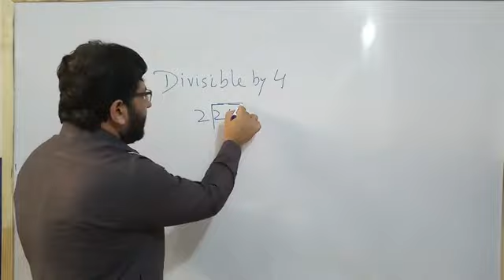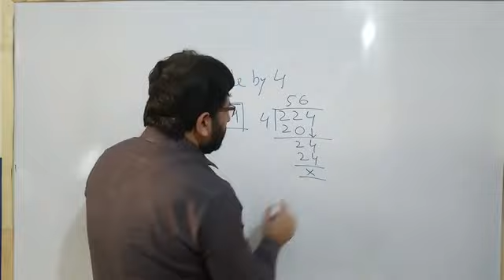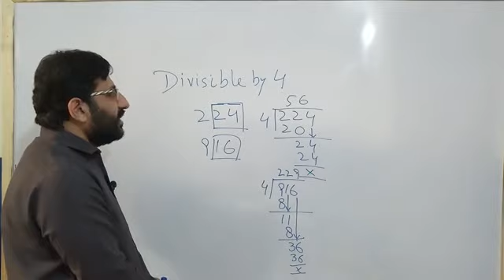Amazing Math Divisible by 4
By Mr.Noman Hashmi